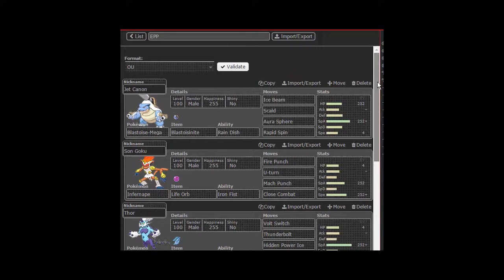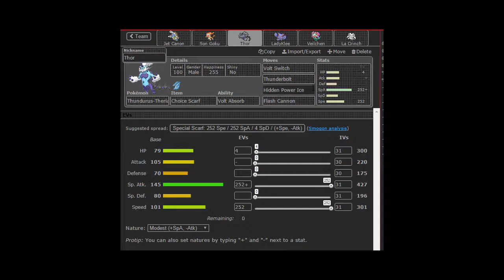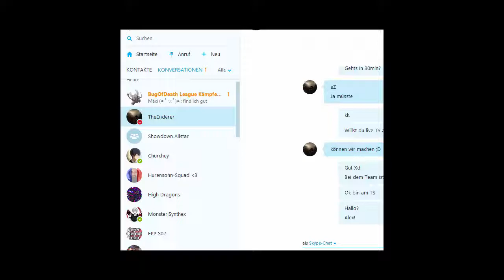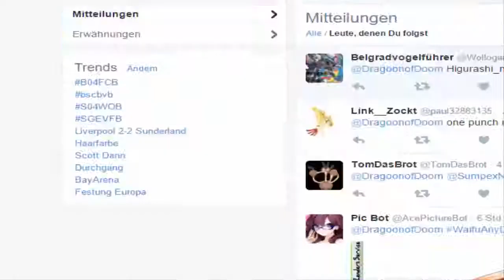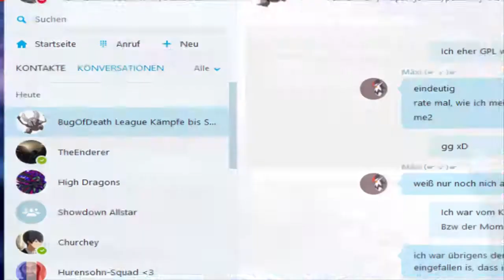EPP Spieltag 2 Unmögliche Siegchancen?Eine Blamage!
*Kommentiertes Gameplay von DragoonofDoom*